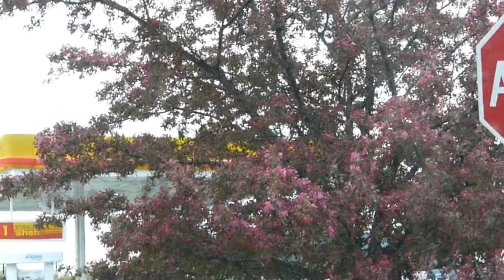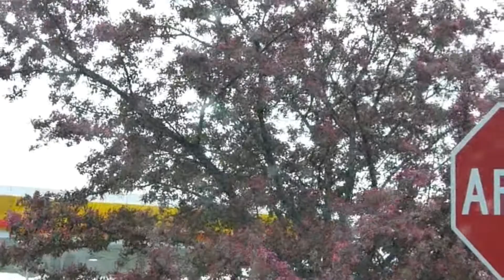White flower Bridal Wreath Spirea & Crabapple Tree